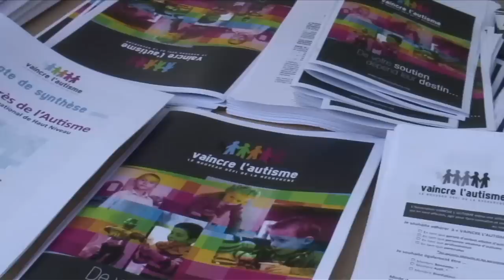Le Village de l'Autisme 2011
Le Village de l'Autisme s'est déroulé les 28 et 29 mai 2011 au Jardin du Luxembourg à Paris.
Le Village de l'Autisme est un événement annuel qui se déroule à Paris, Toulouse et Casablanca. Il a pour objectif d'être un véritable salon de philanthropie pour l'autisme.